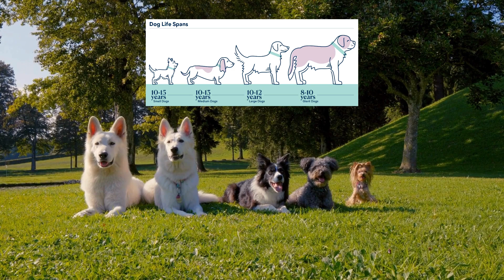The Disturbing Truth Behind Why Dogs Lick You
Discover the truth behind popular misconceptions about dogs in this enlightening video. Explore myths such as equating a dog's lick to a kiss, the widely believed notion of one human year equating to seven dog years, and the misconception about a dog's mouth being cleaner than a human's. Watch till the end to discover the myths that may be surprising to you and how to care for your pup the best way possible.